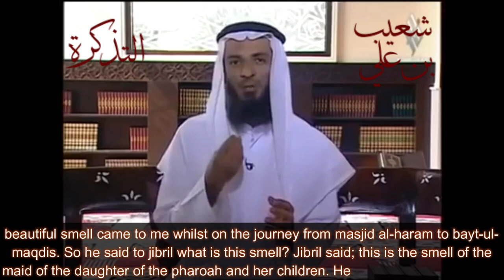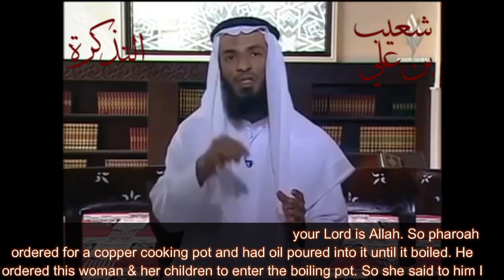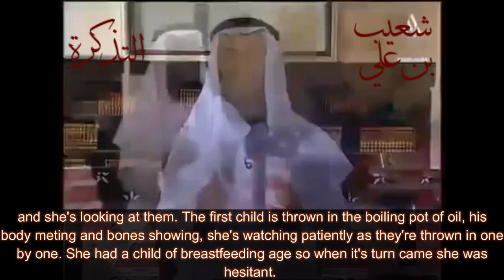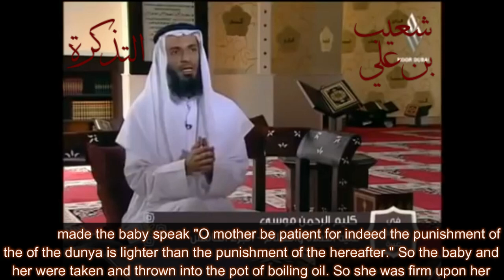Amazing story about the imaan of a woman & pharaoh By Shaykh Khalid Ismail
قصة عجيبة عن المرأة المسلمة الشيخ خالد إسماعيل

...and with an illustration from the illustrations of firmness (upon Islam), and it's a
story about a (maid) of the daughter of the Pharoah. The Prophet ﷺ mentioned in
a great hadith, he said; when it was the night I was taken (night journey) a beautiful smell came to me whilst on the journey from masjid al-haram to bayt-ul-maqdis. So he said to jibril what is this smell? Jibril said; this is the smell of the maid of the daughter of the pharoah and her children. Heﷺ said what's the story?

Jibril said; that day she was grooming the daughter of the Pharoah. So the comb
fell out of her hand and she said bismillah. So the pharoah's daughter said in
surprise; do you have a Lord other than my father? So she replied; my Lord and and your Lord is Allah. She said; I'm going to inform my dad (pharoah). The maid said; inform him. So she informed pharoah that the maid doesn't believe in you & she believes in Allah. So he summoned her & asked her do you have a deity other than me? So this maid said; my Lord and your Lord is Allah.